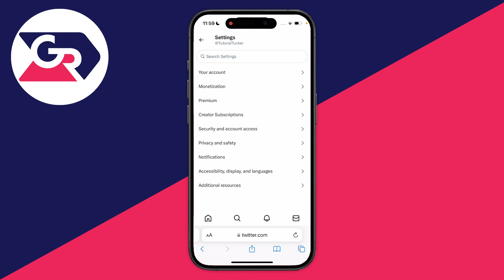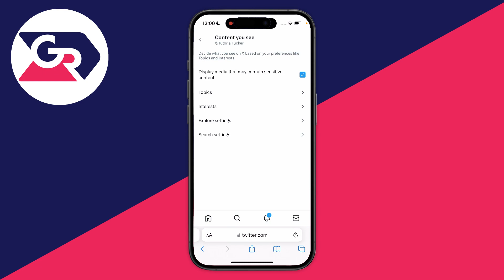How To Turn Off X Sensitive Content Setting (Twitter) - Full Guide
Learn how to turn off x sensitive content setting in this video.

GuideRealm